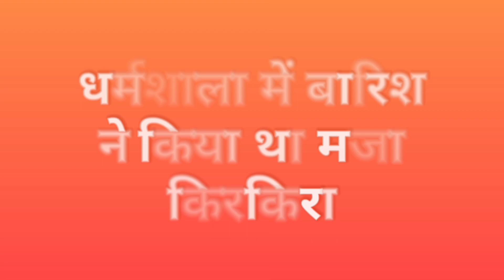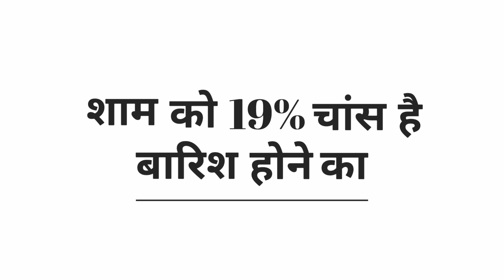Ind vs Sa, 2nd T20 : Pitch and Weather reports of Mohali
Watch full analysis of weather and pitch report of mohali